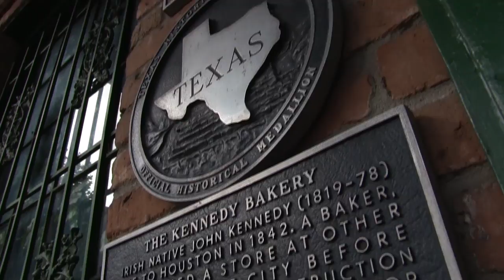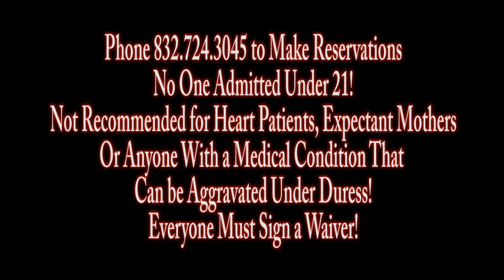La Carafe Paranormal Experience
Join us for a night of a interactive haunted experience.  Seating is very limited as well as dates.  for more information.